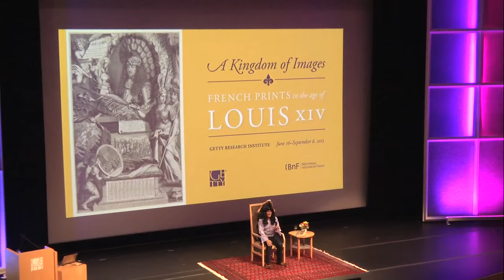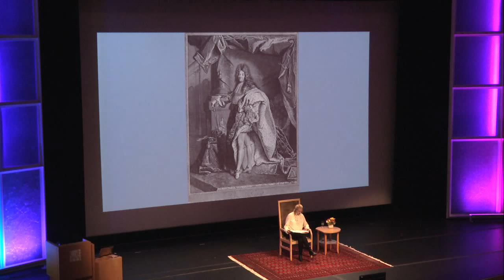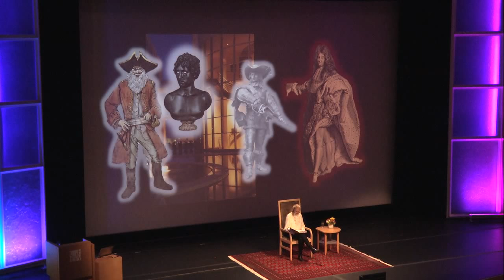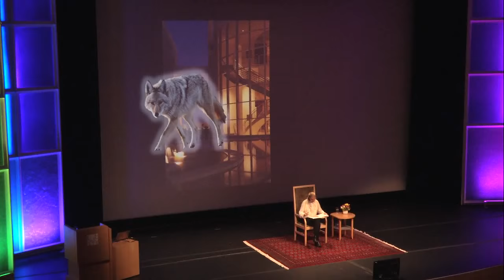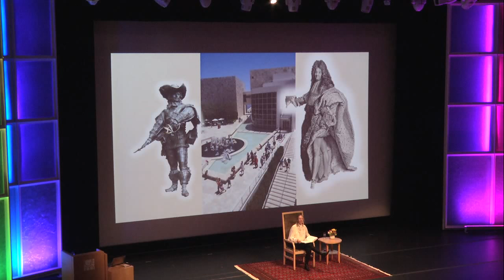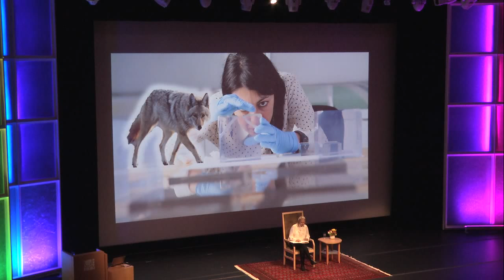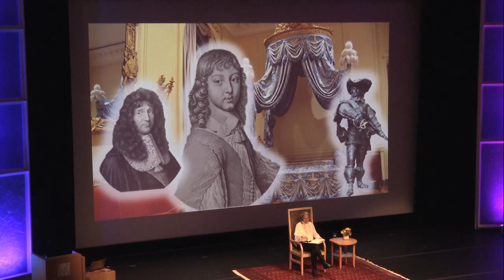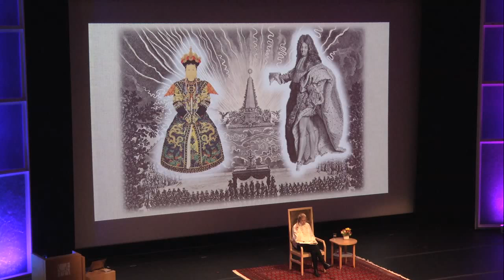An Afternoon Adventure with Cornelia Funke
Cornelia Funke Storytelling
June 21, 2015
The Getty Center

Award winning children's author Cornelia Funke reads her latest Getty story, featuring William Dampier, a pirate, adventurer, explorer, and ghost tasked with keeping other ghosts and spirits haunting the Getty Center at bay.

Ms. Funke is the author of The Thief Lord, Dragon Rider, the Inkworld trilogy, and, most recently, the MirrorWorld novels. A celebrated fantasy and adventure writer, her stories have been translated into 30 languages.

Watch the video of Cornelia Funke reading the first part of her Getty-inspired story from her visit to the Getty Center in April 2014

For more about this event, visit the Getty Research Institute's

This family event complements the exhibition "A Kingdom of Images: French Prints in the Age of Louis XIV, 1660–1715," on view in the Getty Research Institute galleries from June 16 through September 6, 2015.